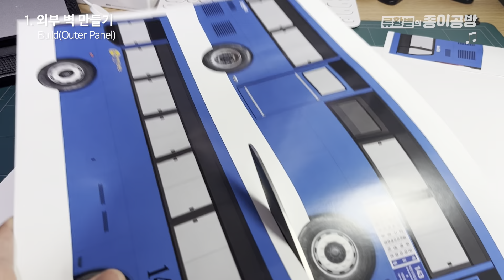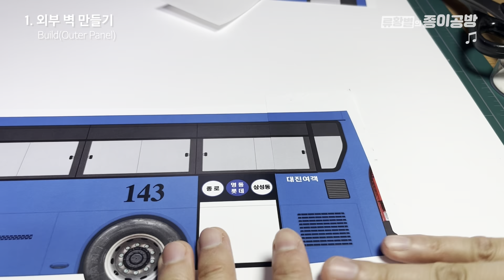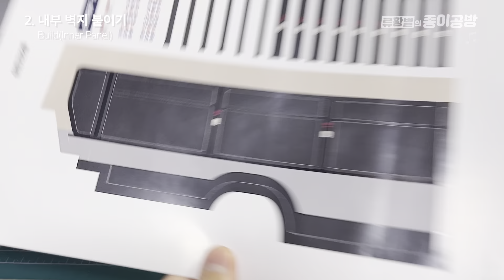종이로 만든 서울 1위 시내버스 [Chapter 2]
서울에서 하루에 가장 많은 승객이 탑승한다는 143번 시내버스를 종이로 만듭니다.
차량의 벽과 바닥, 운전석, 그리고 의자까지의 제작과정을 담았습니다.
종이로 버스를 만들며, 2022년의 서울을 그대로 담았습니다.

본 영상은 크리에이터 양성과정 💎다이아몬드 버튼💎으로
 📸미디어센터 관악 멘토의 멘토링을 받아 제작 되었습니다.

※유튜브 제휴, 메이커 출연, 업체 납품용 모형제작 문의※